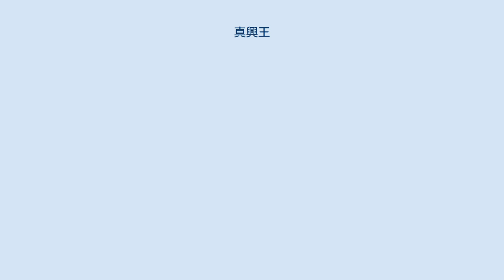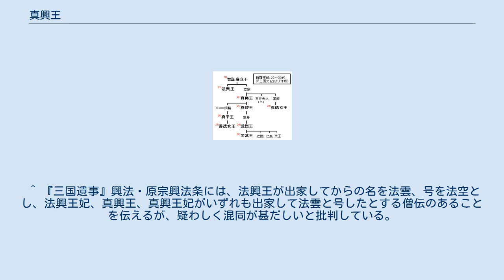真興王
真興王（しんこうおう、534年 - 576年）は、新羅の第24代の王（在位:540年 - 576年）であり、姓は金、諱は彡麦宗または深麦夫。
『北斉書』には金真興として現れる。
父は先代の法興王の弟の立宗葛文王仇珍、母は法興王の娘の只召夫人。
王妃は朴氏の思道夫人。
540年7月に先王が死去し、彡麦宗が7歳で王位について、王の母が代わりに政務をみた。
成年してからは積極的に領土拡張を進め、新羅の国力を飛躍的に拡張させた。
 真興王の治績として特筆されるものは、積極的な対外戦争と領土拡張である。
541年より百済との同盟関係（羅済同盟）を保ち、548年に高句麗が百済に攻め込んだときには百済を助けたが、550年の高句麗と百済との交戦の時には異斯夫を派遣し、両国間の係争地である道薩城（忠清北道槐山郡）及び金峴城（忠清北道鎮川郡）を奪い取った。
551年には居柒夫（金荒宗）らを派遣して高句麗領に侵入し、竹嶺付近（慶尚北道栄州市から忠清北道丹陽郡）の10郡を奪った。
553年には百済が高句麗から取り戻したばかりの漢山城（京畿道広州市）を含む一帯を奪い、漢江流域に新州を設置した。
このことにより百済との関係は悪化し、554年には百済は聖王が伽耶と連合して管山城（忠清北道沃川郡）に攻め入ったが、新羅は逆に聖王を戦死させ、百済と伽耶の連合軍2万9千600を殲滅した。
562年には異斯夫と斯多含とを派遣して伽耶を滅ぼし、洛東江下流域を制圧した。
この伽耶（大伽耶）の滅亡によって、朝鮮半島南東部はすべて新羅の領域となり、文字通りの三国時代となった。
 これらの領土拡大については、各地に残る丹陽赤城碑（忠清北道丹陽郡）、昌寧碑（慶尚南道昌寧郡）、磨雲嶺碑（咸鏡南道）、黄草嶺碑（咸鏡南道）、北漢山碑（ソウル特別市）といったいわゆる真興王巡狩碑によっても確認することができる。
 領土拡張と平行して、前述の新州（京畿道広州市）のほかに下州（慶尚南道昌寧郡）、比列忽州（江原道安辺郡）などの州を設けて軍主を配置し、たびたび州の改廃を行った。
また、城・村には在地の首長を村主としながらも、中央から道使を派遣して支配を強めていった。
これらの地方統治を基として軍団制が整えられることとなり、民生と軍政とが一体化した後の六停の確立へとつながっていった。
 557年には高句麗から得た国原城（忠清北道忠州市）を小京と定め、翌年には貴族の子弟や六部の民を移民させてその充実を図った。
 頻度こそ高くはないものの、南北朝の両者との交流を保っている。
549年には梁から使者を受け、564年には北斉に朝貢して翌565年2月には‹使持節・東夷校尉・楽浪郡公・新羅王›に冊封された。
同年9月には陳からも使者を受け、566年から571年にかけてはほぼ毎年のように朝貢を行った。
盛んに朝貢を行い、また冊封体制下に入ったものの正朔を奉じたわけではなく、先代からの建元に続けて、開国、大昌、鴻済といった独自の元号を使用し続けた。
 先代の法興王のすすめた仏教公認をさらに推し進め、皇龍寺・祇園寺・実際寺・永興寺などの寺を建立した。
中でも皇龍寺には574年に丈六仏を鋳造して収め、同寺は新羅仏教の中心となった。
仏教に関わる事物・学僧を国外から盛んに導入し、549年には梁から僧覚徳と仏舎利を、551年には高句麗から僧恵亮を、565年には陳から僧明観と仏典1700巻を得た。
576年には中国に求法留学していた安弘法師が胡僧の毗摩羅を伴って帰国した。
真興王は恵亮を僧統（僧侶の最高職位）に任命し、新羅で初めての百座講会と八関会とを催させた。
 在位37年にして576年8月に死去し、法興王と同じように哀公寺の北峯（慶州市孝峴里）に葬られて真興王と諡された。
仏教の興隆に努め、王自身も晩年には出家して法名を「法雲」としていた。
王の死後、妃の思道夫人もまた尼となり、永興寺に住んだという。
 554年には、伊飡（2品官）の異斯夫の上奏を認め、大阿飡（5品官）の居柒夫に命じて国史の撰修を行わせた。
書名は伝わらないが、築城や対外戦争、地方行政に関する内容であったと考えられている（→井上訳注1980 p.126）。
 ^ 河清四年（565年）二月甲寅、詔以新羅國王金真興為使持節・東夷校尉・樂浪郡公・新羅王。
（『北斉書』巻7・武成紀） ^ 『三国遺事』紀異・真興王条には、15歳で王位について王母が摂政したとする。
ただしこのことについては、15歳であれば摂政は必要ではないだろうから...